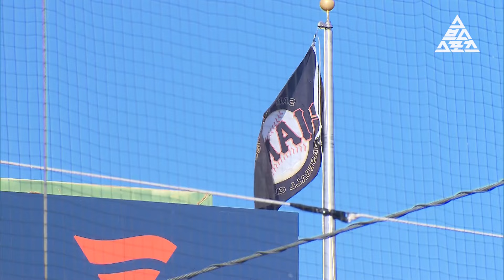[특집] 👀이정후 샌프란시스코 라이브배팅 ASMR🦻 [습츠_야구에 산다]